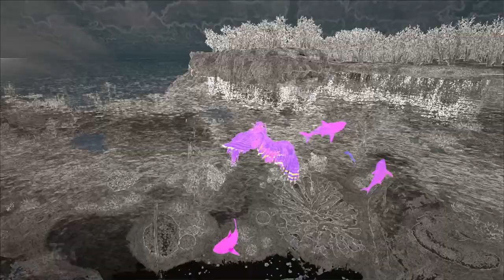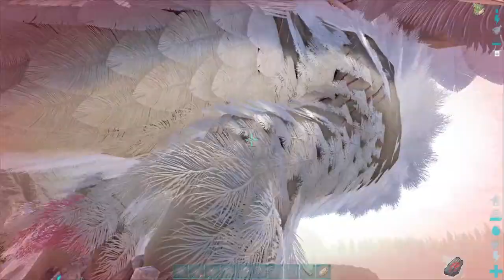Allosaurus alebo Rex | ARK Survival Evolved Fjordur 5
Ďakujem za podporu :)

Foreset Walk
Medieval